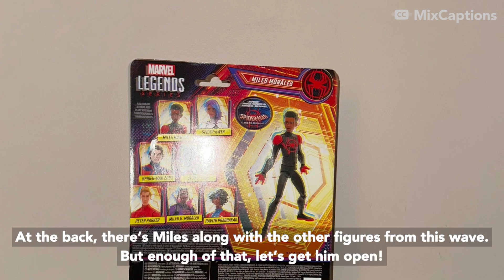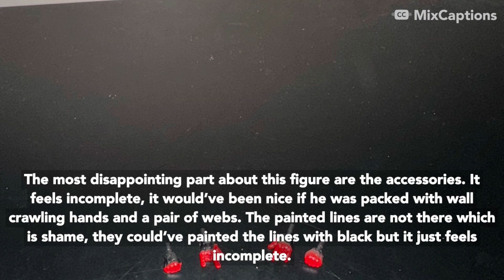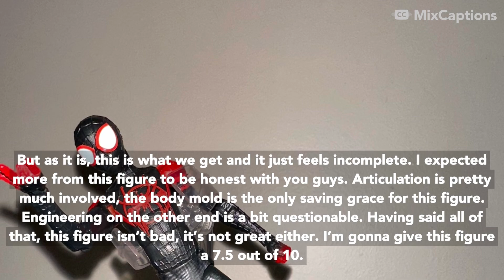Is this figure worth it? Marvel legends Spider-Man into the Spider-verse Miles Morales review